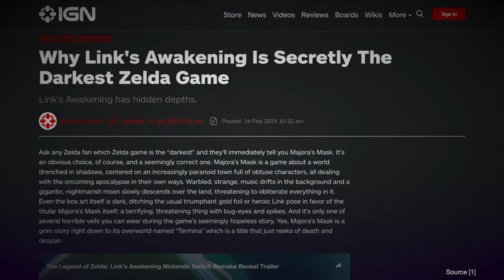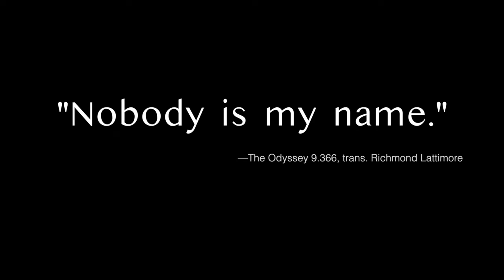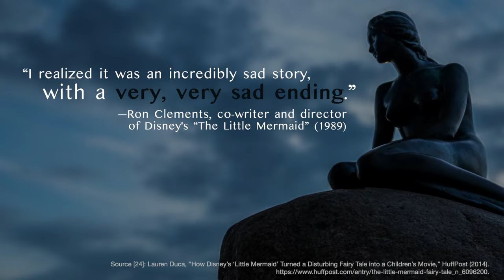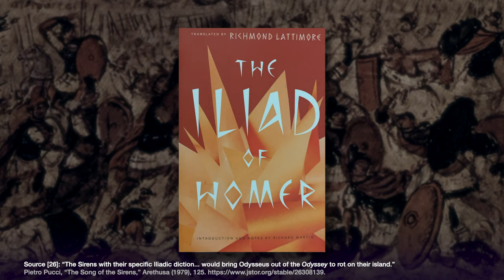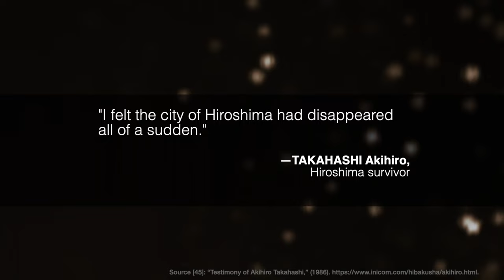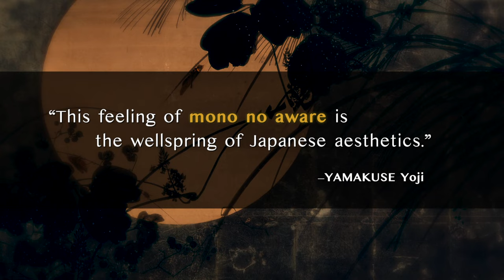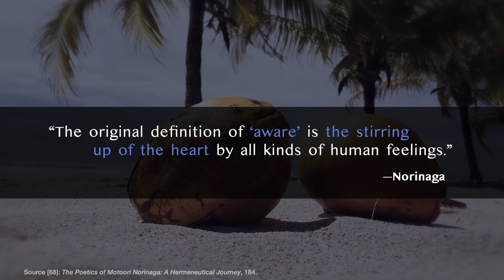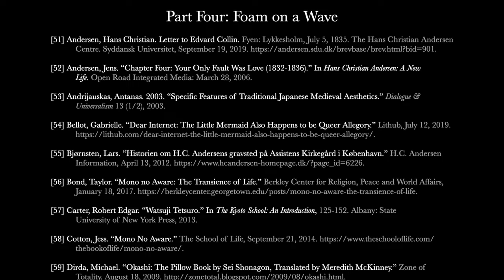The Story of LINK'S AWAKENING - A Literary Deep Dive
A deep dive into the story, themes and literary sources of "The Legend of Zelda: Link’s Awakening," to help you draw from its wisdom while facing today’s world.

Parts 1 & 2 compare the game to two classic stories prominently referenced within it.
Parts 3 & 4 identify two trends in Japanese art that surface within this game.

Special thanks to Melora Hart of History of Hyrule for preserving so much high-quality Legend of Zelda art online. All official Zelda art belongs to Nintendo and to the respective publishers of these works, credited within the video.

0:00 Introduction
2:18 Part 1: The Sailor
13:23 Part 2: The Siren
23:18 Part 3: The Sea Monster
32:31 Part 4: Foam on a Wave
46:04 Sources

Clips used:
Akira: available on Hulu
Majora's Mask 3DS (YTSunny) (elison) the Song of Time video source appears to be missing.
Japan Sinks: 2020: available on Netflix